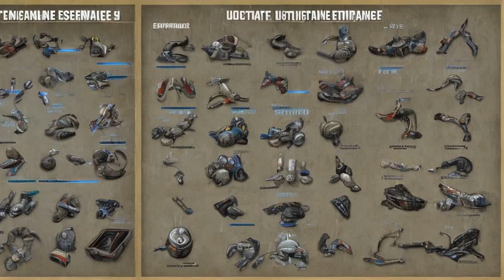Fallout: Endurance - Fallout: New Vegas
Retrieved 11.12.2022